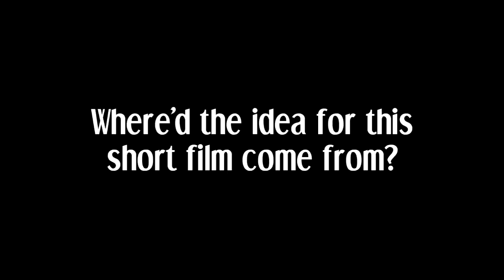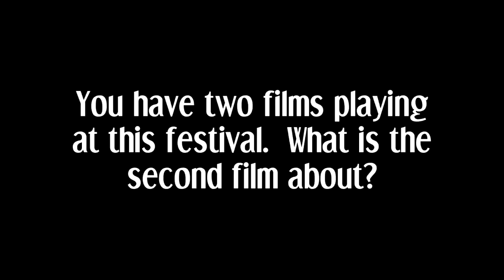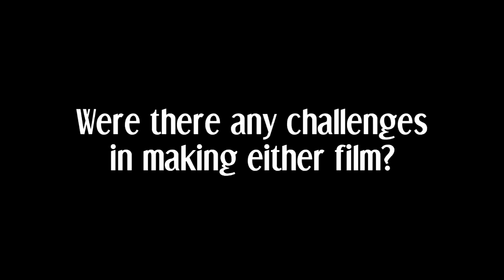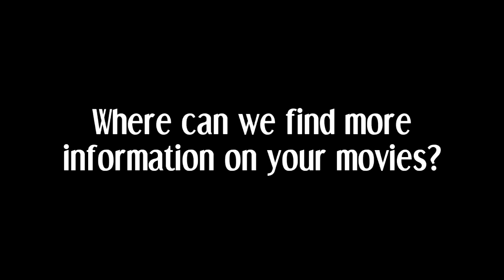(Connecticut Film Festival 2010) - Maria Rusolo and Mark Cabaroy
FilmSnobbery host Nic LaRue (Baisley) chats with actress Maria Rusolo and director Mark Cabaroy at the Connecticut Film Festival.